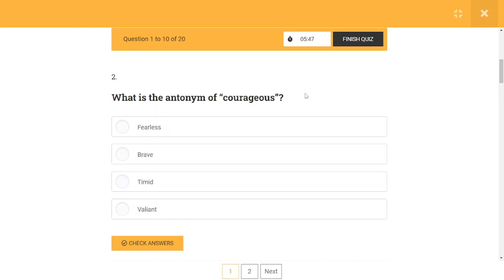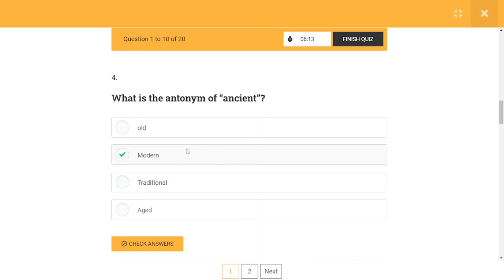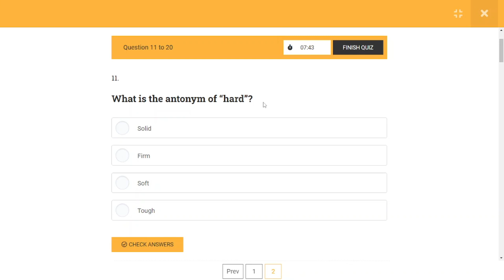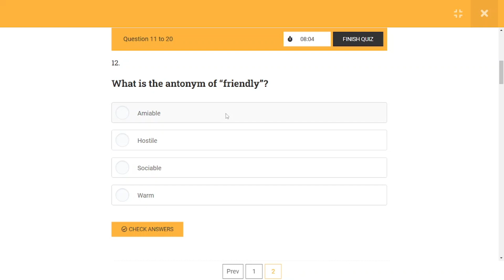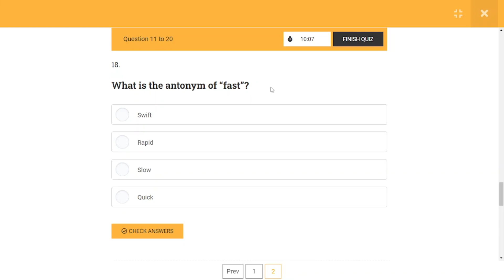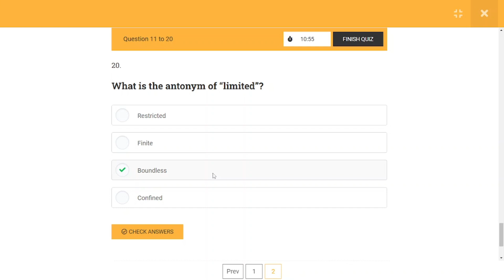LAW ADMISSION TEST (LAT) IMPORTANT Antonyms | Complete Guide and Preparation Strategy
Are you ready to conquer the world of antonyms? Uncover the secrets to acing antonym questions with our comprehensive guide. From understanding the core concepts to developing a strategic approach, this guide equips you with the tools you need to excel in antonym-based assessments. Dive into a plethora of practice questions, detailed explanations, and an effective preparation strategy that guarantees your success. Whether you're a student preparing for exams or a professional looking to enhance your language skills, this guide has you covered. Elevate your vocabulary, boost your language comprehension, and confidently tackle antonym challenges like never before.